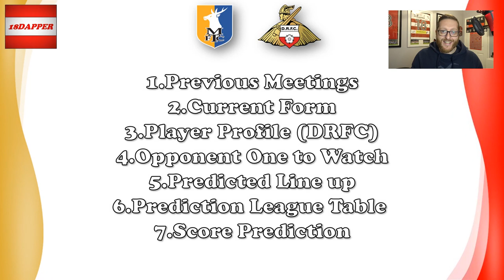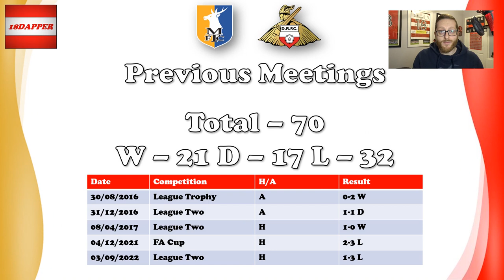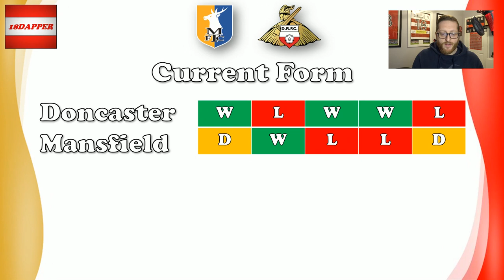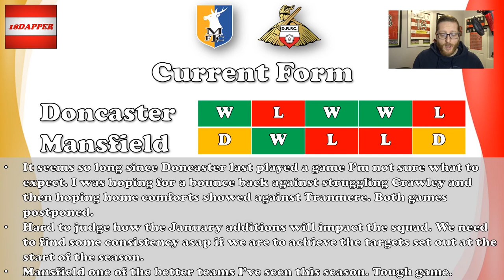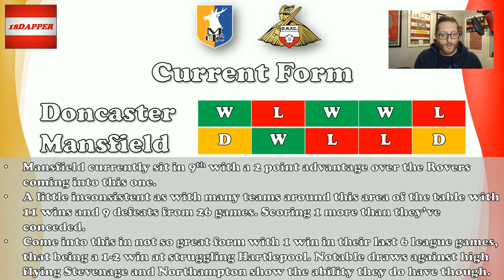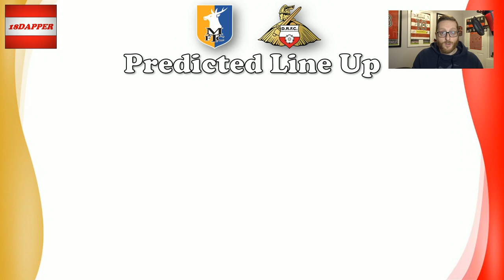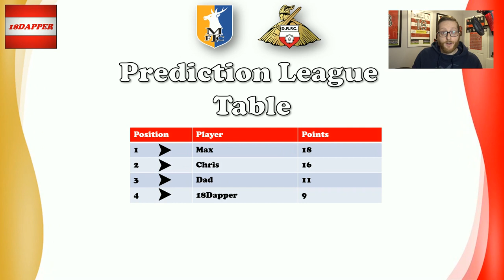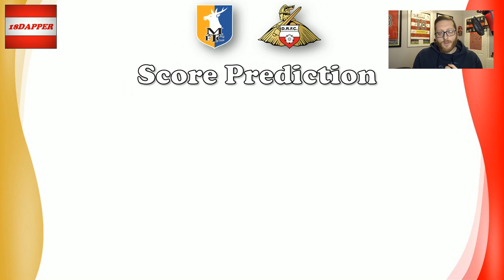Match Preview | Mansfield Town vs Doncaster Rovers - 28.01.2023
Hey guys,

Welcome to this match preview where we take a look ahead to Doncaster's trip to Mansfield Town in League 2.